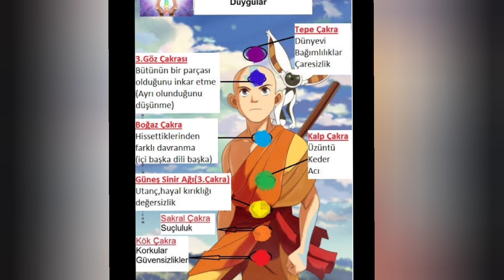Aura ve Tüm Çakralar- Özet/Tek Video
Yaşadığımız bu günler hepimizi etkiledi.
Kendi yolculuğumuzda gerekli olan verimi sağlamak, kaybolan enerjimizin tekrar yerine gelmesi veya çoğumuzun bir türlü kesfedemedigi gücünü su yüzüne çıkarmak için, buradan bildiklerimi sizlere aktarmaya devam edeceğim.
Bu yaşadığımız etkilendigimiz günlerin en kısa zamanda son bulması ümidi ve duasıyla.🤲
Hepimize geçmiş olsun..

İyi seyirler...

Randevu için
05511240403 telefon hattından asistanımla iletişime geçebilirsiniz 🤝